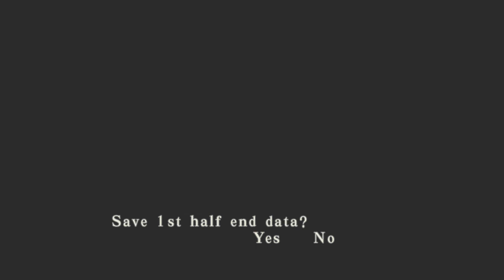Let's Play: Resident Evil Code Veronica X Part 10 with Wutang and Tony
GOD DAMN THIS TOOK A WHILE TO GET UP!  ENJOY OMG!!!